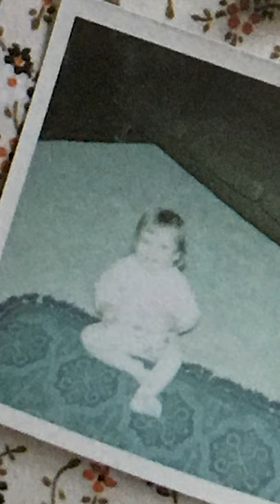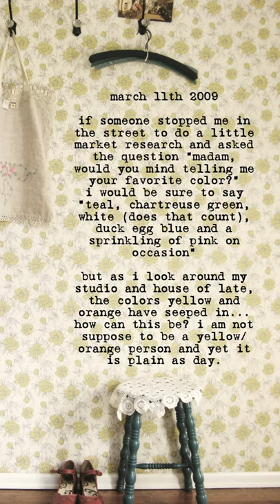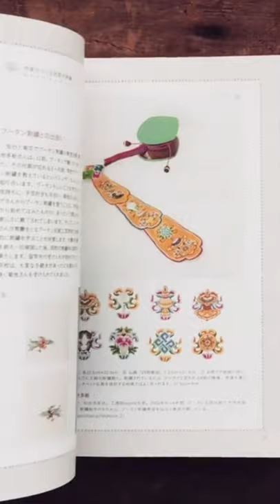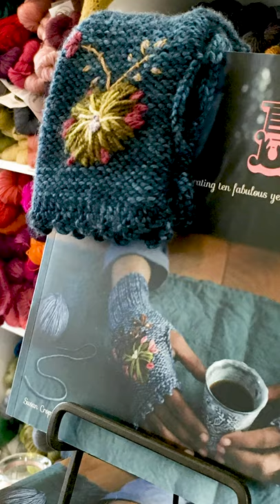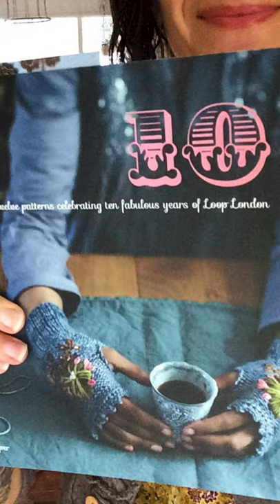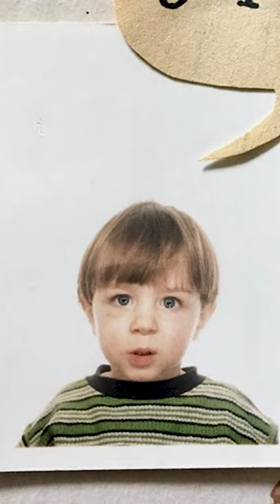Meet the Maker - Autumn Fussell (aka dottie angel)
We have so many wonderful threads and wools for you at Loop to begin your own 'woolly tattoo' as well as Japanese embroidery books. We are working on a kit with Autumn too for her 'Somebunny' crochet and woolly tattoo critters and hope to have these ready in early Autumn so watch this space as well as Curious.and.coe of course. ♥︎ Thank you to ♥︎
@curious.and.coe Have a look at their beautiful IG account and if you're in Washington State in the future pop in to the Atelier!
The artwork “Still time to change the road you’re on” is by Amy Rice amy-rice-qvit.squarespace.com/

Janine Vangool from Uppercase magazine uppercasemagazine.com and @mega.marlon